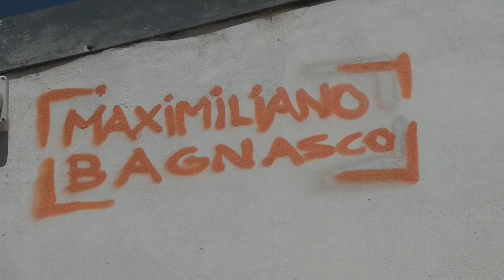Mural de Messi y la Copa del Mundo celebra la victoria mundialista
Los argentinos saborean los últimos coletazos del júbilo mundialista. Embriagados por el triunfo, buscan razones para extender ese estado de ánimo al máximo, reviviendo una y otra vez la retransmisión de la final entre Argentina y Francia y reuniéndose en cada rincón que supure aroma albiceleste.